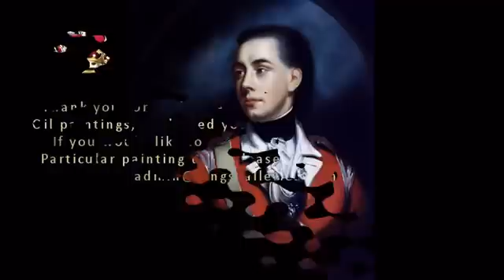Male Art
Homo Erotic Art has always been popular with Kings clients. Here is a selection of classical styled Homo Erotic paintings
From both the  past and present. We hoped you find them interesting.
Please vote and comment your participation is encouraged. Thank You: